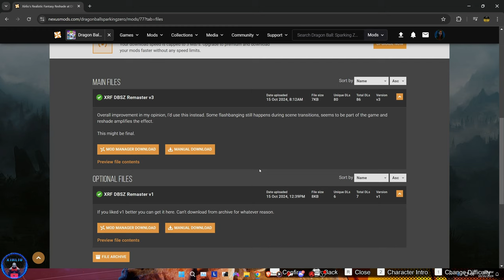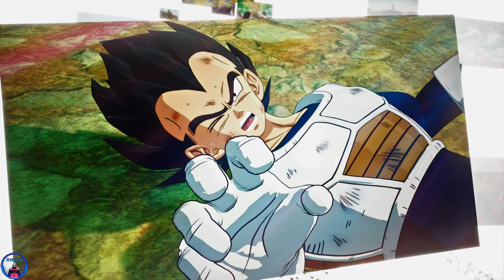SPARKING ZERO FRIEZA IS HELLA CANON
This game only gets harder huh?

System Specifications:
RTX4070
Intel i7-13700F
32GB RAM DDR5